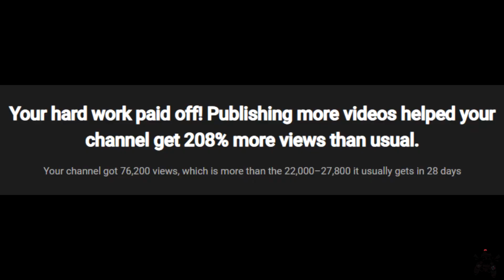The Radahn Experience in Elden Ring 😭😭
This is Pre-Patch. What in the world was From Software thinking I love it.

This is the adventures of a Sage Warrior who takes on the boss, Radahn in Elden Ring.

Wielding the Moonveil Katana, his weapon of choice, witness his rage, success, and stress.

Who's the next target in Elden Ring?

0:00 Intro
1:05 The Great Sage Warrior is Born
1:28 Caelid Gameplay in Elden Ring Funny Moments
2:22 Commander O'Neil Boss Fight
2:43 Caelid Gameplay in Elden Ring Funny Moments #2
3:38 Radahn Boss Fight (Day 1)
5:33 Rage in Elden Ring (Day 2)
6:55 Decaying Ekzykes Boss Fight
7:43 Tree Sentinel Boss Fight
8:10 Funny Moments in Elden Ring #3
9:21 Day 3 Recap (Funny Moments in Elden Ring)
10:14 Character Showcase (Pre-Radahn Fight)
10:40 Radahn Boss Fight (Finale)

ALL BACKGROUND MUSIC IS COMPRISED OF:
J Dilla
Flying Lotus
Persona 5 (Beneath the mask -rain)